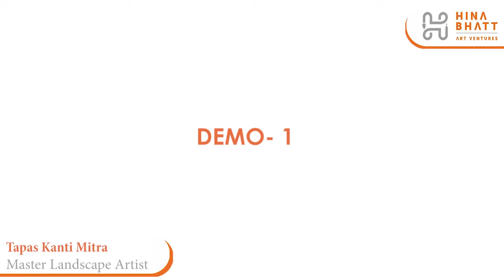Tapas Kanti Mitra for Mesmerising Landscapes- A Hina Bhatt Art Ventures Initiative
Mesmerising Landscapes event was conceptualised with the aim to inspire artists to create art daily and grow together, and also discover the brilliant landscape artists of our country and beyond. We  have a team of most brilliant artists as our Brand Ambassadors, to motivate and inspire you with their works. Each day one Brand Ambassador’s work will be showcased to give you a complete understanding of their views and approach to landscape art.